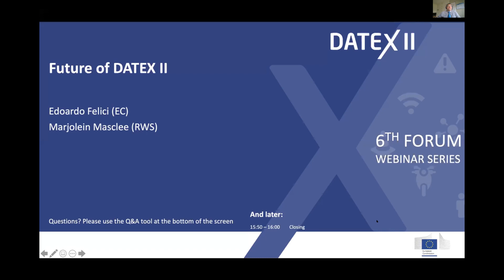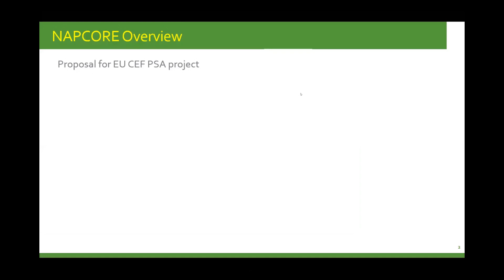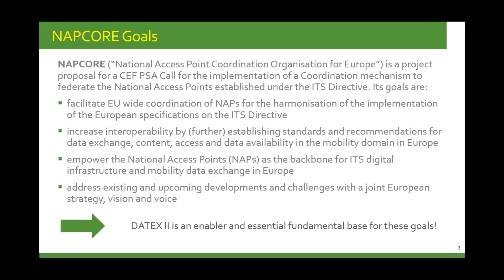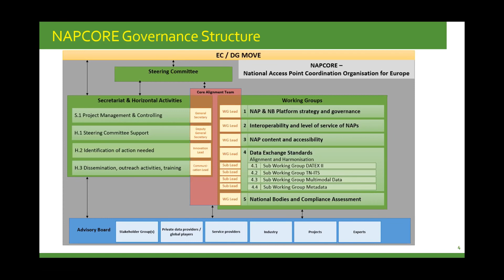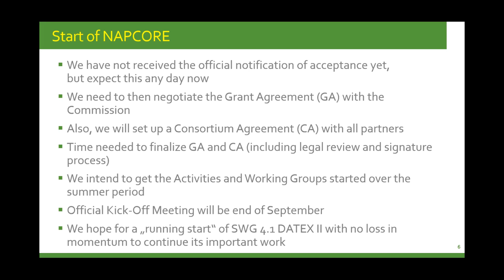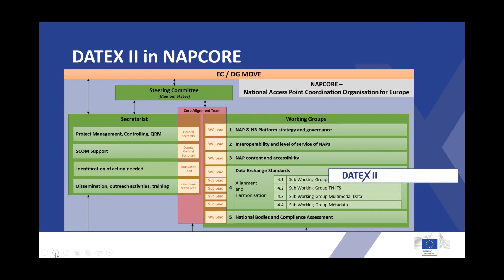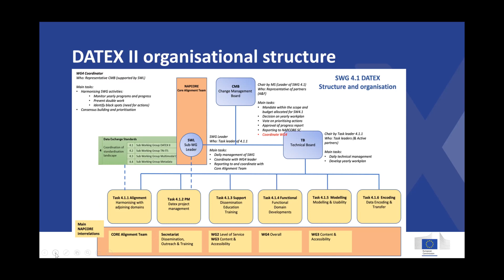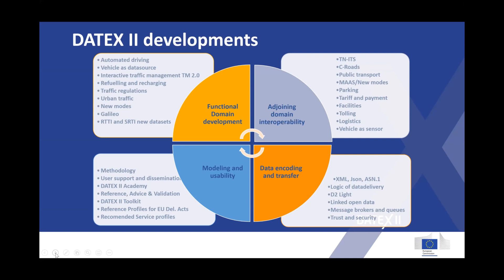Future of DATEX II & Closing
Future of DATEX II by Edoardo Felici (EC) and Marjolein Masclee (RWS)
Closing by Marjolein Masclee (RWS), Timo Hoffman (BASt) and Bard de Vries (NDW)
Concluding DATEX II PSA webinar - Session 20